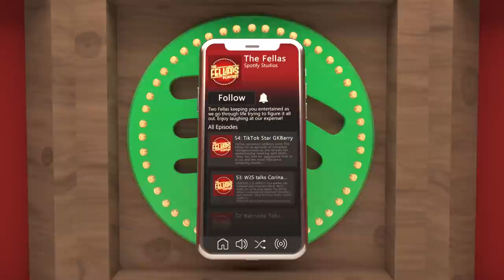You Should NEVER Do This At A Nudist Beach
Really can't be doing that on holiday Chip...